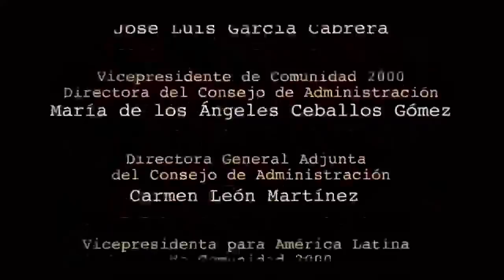Los ciudadanos tenemos la razón